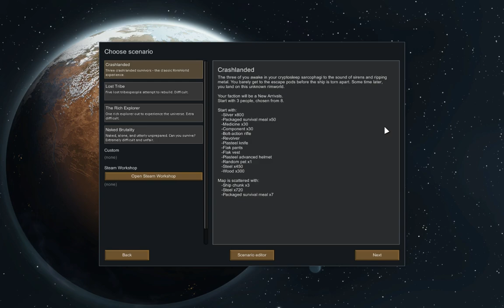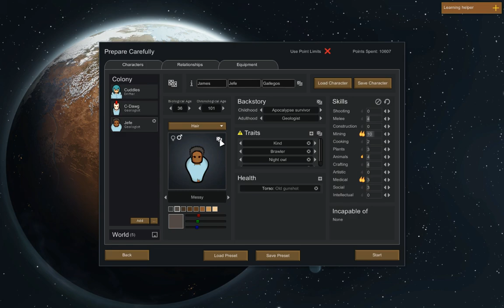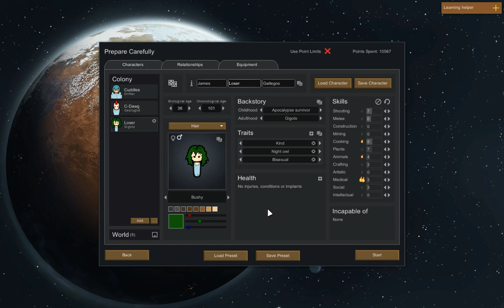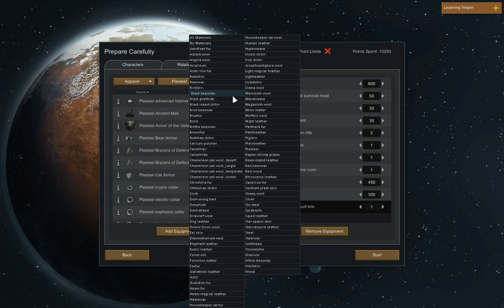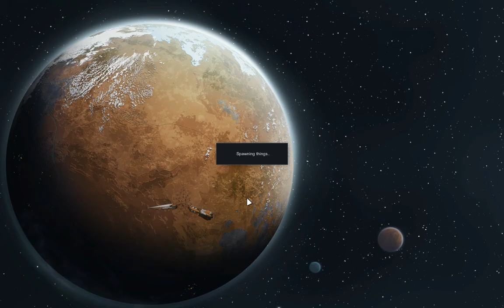Modded Rimworld: Magic Mayhem [S6E1] I'm trying ok?!